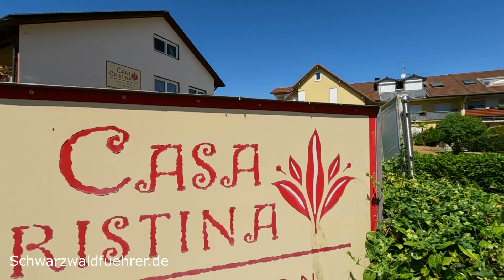Bad Krozingen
Der Kurort Bad Krozingen ist heute eines der bedeutenden Heilbäder im Südwesten. Eingebettet zwischen den Bergen des Schwarzwaldes, der Vogesen im Elsaß und den Weinbergen des Kaiserstuhls liegt die Gemeinde in der Ebene (232 m) und gilt schon aufgrund seiner Lage als bevorzugter Ausgangspunkt für Urlauber, Radfahrer, Wanderer und Kurgäste. Das Video zeigt einen Spaziergang durch den Kurort sowie das Kurgebiet und entführt letztlich noch in einen Weinberg. Ausführliche Infos über Bad Krozingen

Wer in Bad Krozingen gerne Urlaub verbringen möchte, findet hier Hotels und Ferienwohnungen